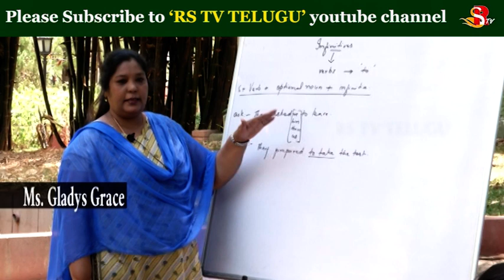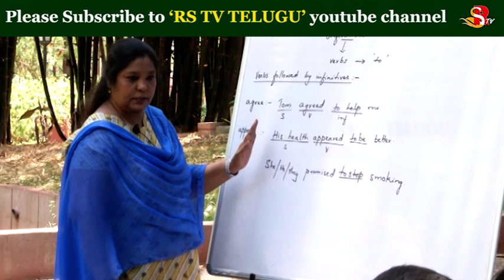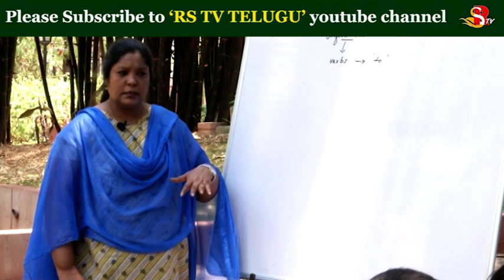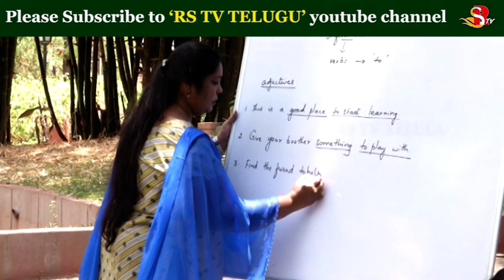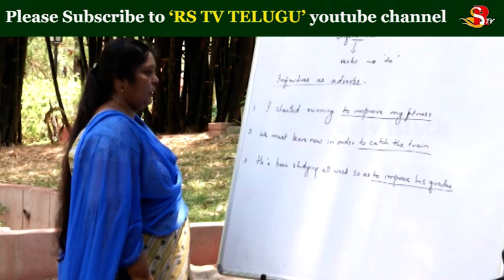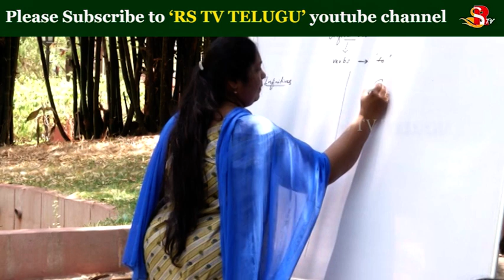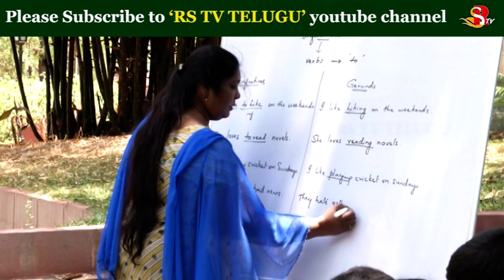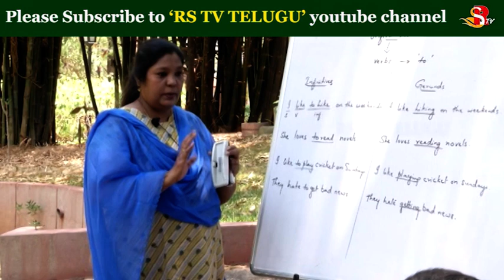ADVANCED CLASS 10|TO INFINITIVE 2| Ms.Gladys Grace | R.K Math Spoken English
Courtesy : Vivekananda Institute Of Languages Ramakrishna Math, Hyderabad